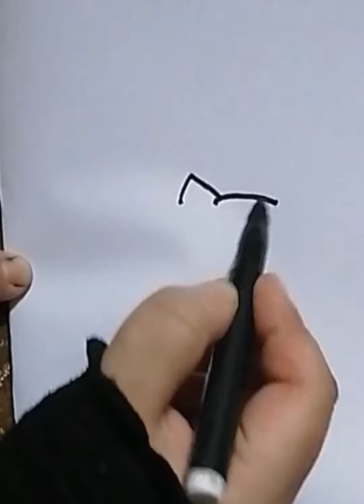كيف ارسم اجمل واسهل قطة / قطة كيوت